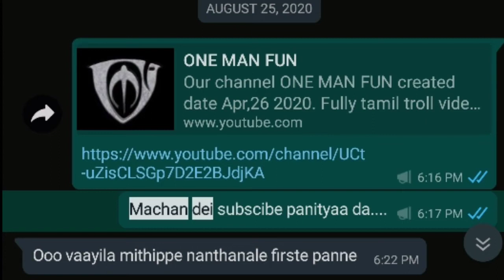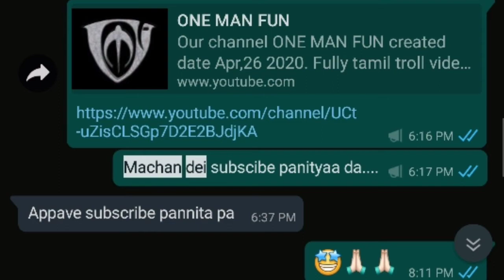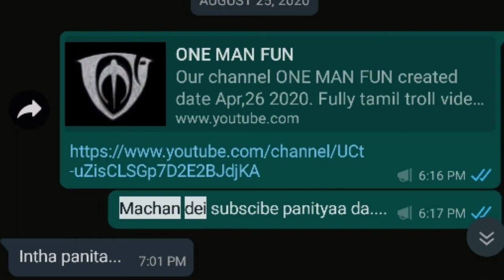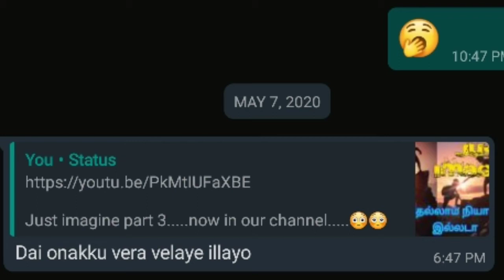SUBSCRIBERS TROLL TAMIL | MY CHANNEL SUBSCRIBERS TROLL | TYPES OF SUBSCRIBERS | ONE MAN FUN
Always...fun our ONE MAN FUN. 😉